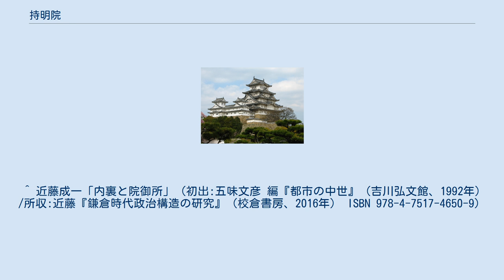持明院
持明院（じみょういん）は、平安時代末期から江戸時代にかけて平安京北郊に存在した邸宅およびその邸内にあった寺院。
現在の京都市上京区安楽小路町の光照院の付近にあった。
鎌倉時代以降には仙洞御所や里内裏となり、持明院統の由来となる。
邸宅を持明院殿、また寺院を安楽光院（あんらくこういん）・安楽行院（あんらくぎょういん）とも称す。
 はじめ鎮守府将軍を務めた藤原基頼の邸宅であった。
12世紀初頭、基頼が邸内に持仏堂を建立し持明院と名づけた。
基頼の子藤原通基は持明院を拡充して、寺号を安楽光院（安楽行院）と改め、持明院を家の号とした。
 鎌倉時代、持明院基家の娘陳子（後の北白川院）は守貞親王の妃になり、茂仁親王（後堀河天皇）を生んだ。
承久の乱後、後堀河天皇が即位すると、父親の守貞親王には太上天皇の尊号がおくられ、後高倉院を院号としてここで院政を行い、持明院宮と呼ばれた。
続いて後堀河天皇も退位後にもここを御所として院政を行った。
守貞親王系の断絶後も後嵯峨天皇・後深草天皇の退位後の御所となり、後深草天皇の系統の伏見上皇・後伏見上皇・花園上皇・光厳上皇・光明上皇はいずれも持明院殿を御所とした。
また、一時期崇光天皇の内裏ともなった。
この系統を持明院統と称す。
ただし、守貞親王系の断絶後は後堀河天皇の皇女であった室町院（暉子内親王）が持明院を御所とし、その没後に伏見上皇が継承した事が持明院統の持明院所有の端緒であり、後深草天皇は外祖父である西園寺実氏が彼のために献上した冷泉富小路殿で生涯の大半を過ごしたとする指摘もある。
 対立関係にあった亀山天皇の系統は、亀山天皇が退位後に大覚寺を御所としたことから大覚寺統と呼んだとされるが、こちらも後宇多上皇の居住を大覚寺統の端緒とする説が有力である。
 後光厳天皇の1353年（文和2年/正平8年）2月の火事により焼失すると、安楽光院一堂を残して邸宅部分は以後荒廃した。
 安楽光院は、広義門院の命によって再興され、室町時代にも持明院統関連の仏事等が行なわれ、江戸時代には泉涌寺塔頭とされた。
応仁の乱後に後伏見天皇の皇女進子内親王ゆかりの光照院が移転したとも伝えられ、移転後の一時期は光照院も「安楽光院」を名乗っている。
 また、持明院に残った安楽光院を現京都市伏見区深草に移して深草法華堂としたとする伝承もある。
深草法華堂には後深草天皇以下12名の天皇の陵墓が置かれ、17世紀後半に安楽行院として再興され、廃仏毀釈まで残存した。
 ^ 近藤成一「内裏と院御所」（初出:五味文彦 編『都市の中世』（吉川弘文館、1992年）/所収:近藤『鎌倉時代政治構造の研究』（校倉書房、2016年） ISBN 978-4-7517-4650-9）